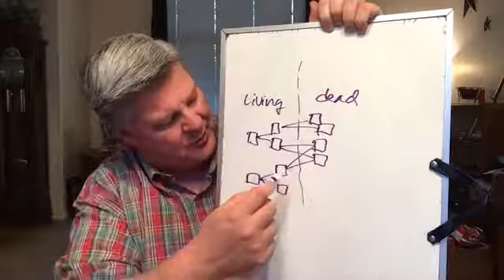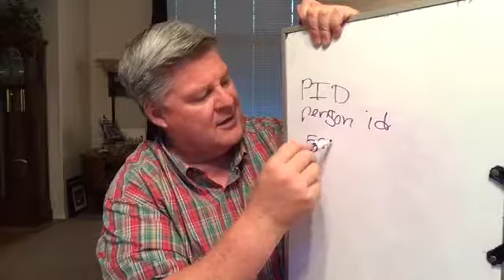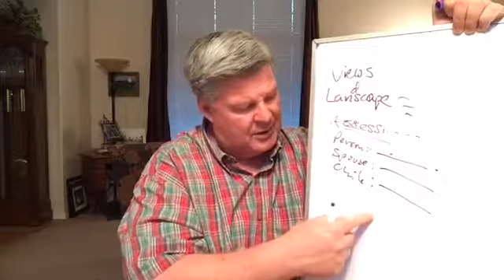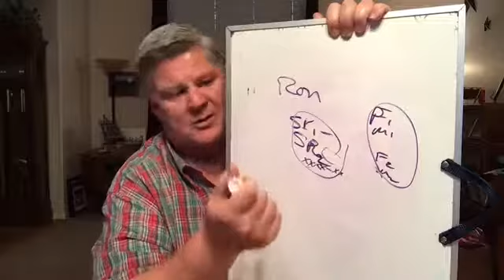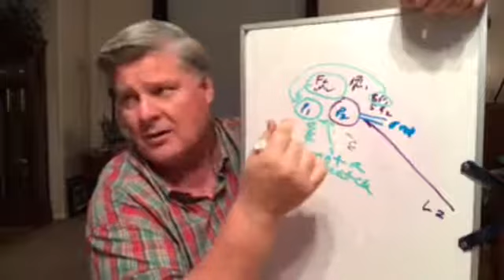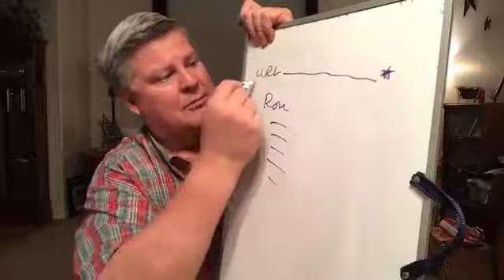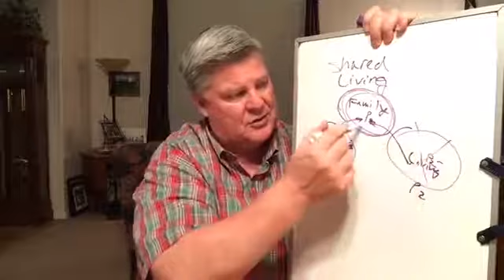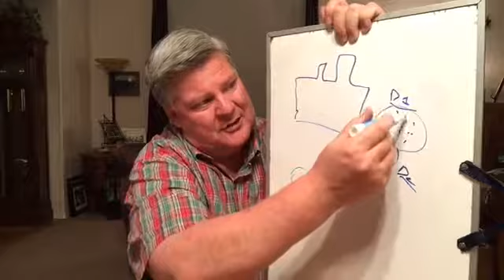Q&A March 9th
From our Facebook Live. We talked about:

- Dealing with duplicate photos in memories
- FamilySearch being compatible with 3rd party products
- Moving children on a merge
- How to sort out a wrongly merged person
- Time frame for a beneficiary for a persons tree
- How names are shared with the temples for ordinance completion

Ron Tanner is a Product Manager at FamilySearch on the Family Tree team.

The views expressed here are the opinions of Ron Tanner and do not necessarily reflect the views of FamilySearch or The Church of Jesus Christ of Latter-day Saints.